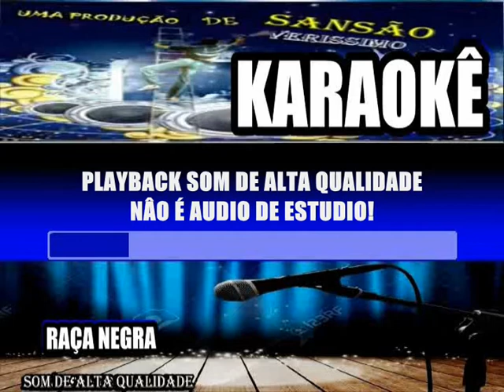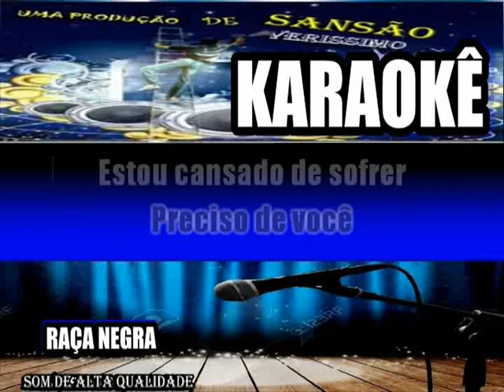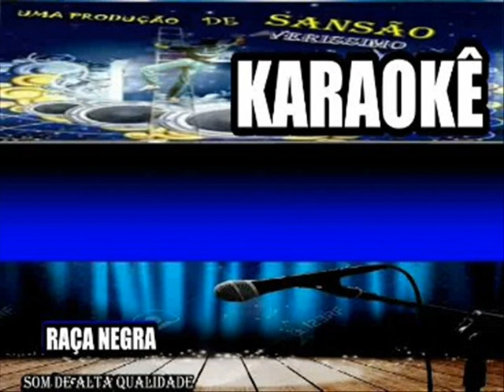Karaokê Raça Negra Estou Mal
PLAYBACK COM MAIS VIBRAÇÔES DE SOM NOS INSTRUMENTOS